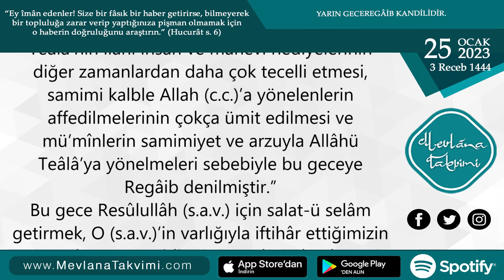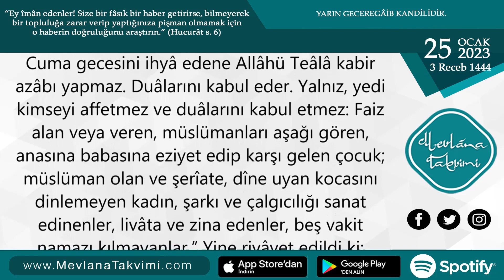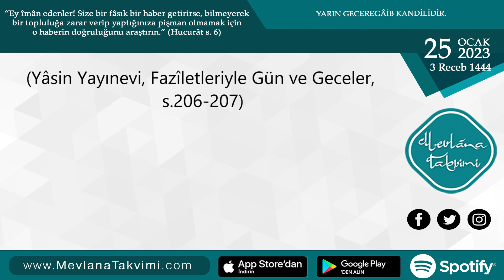Regaib Gecesinin Fazîleti